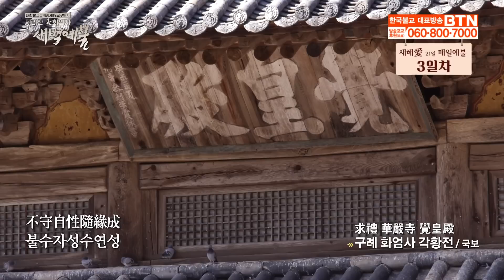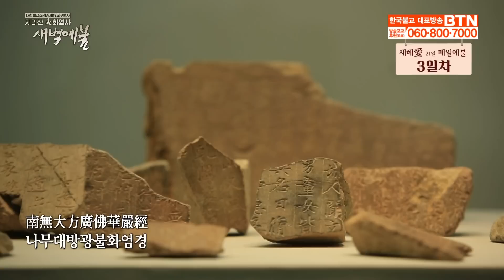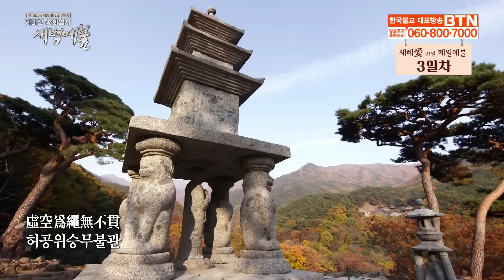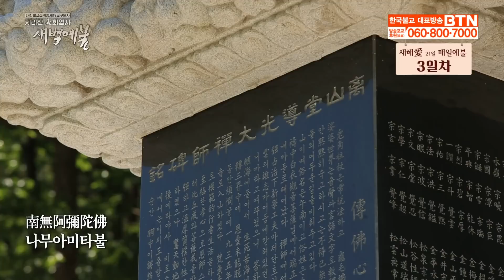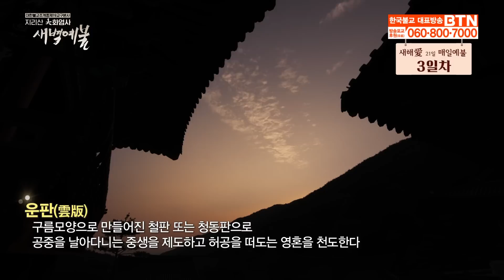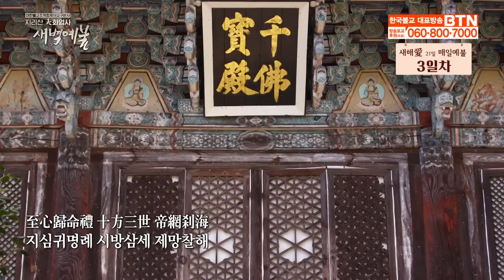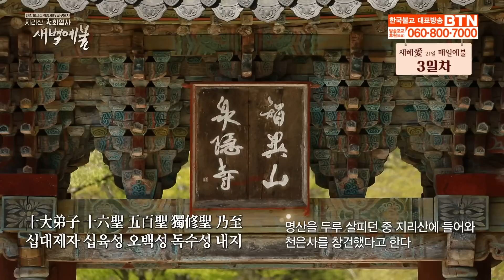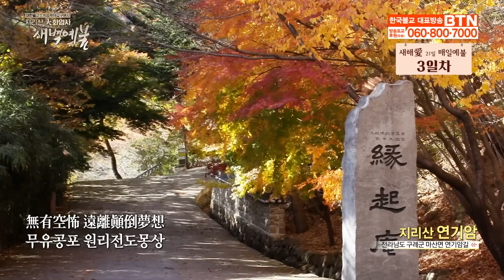[새해愛매일예불🙏-3일차] 1월3일(화) 오전5시 5분(21일간) 지리산大화엄사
●무엇이든 21일간 계속하면 습관이 된다. 21일은 우리의 뇌가 새로운 행동에 익숙해지는 데 걸리는 최소 시간이다.” 맥스웰_몰츠 의 성공의 법칙 중에서 ~

●새날을 마중하며 1월 1일 새 마음으로 시작한 새벽예불! 오늘이  세번째날 입니다~
    지난 이틀간 새벽예불 동참은 어떠셨나요? 오늘도 함께해서 행복한 순간입니다.

●2023년 1월 1일(일)부터 21일간 매일 오전 5시 5분!  새해맞이 21일간 새벽예불을 매일 함께합니다
   지리산 대화엄사 스님들과 함께하는 새벽예불은 유튜브채널에서
   365일 매일매일 시청하고 동참하실수 있습니다

●21일 동안 매일 저녁6시에 업로드 되는 "다음날 버전 새벽예불 영상"은 주무시기전에
   꼭! 알람설정 해 놓으시고  함께해요~